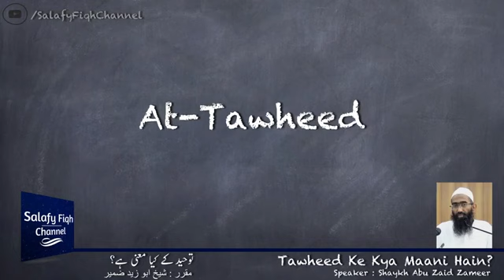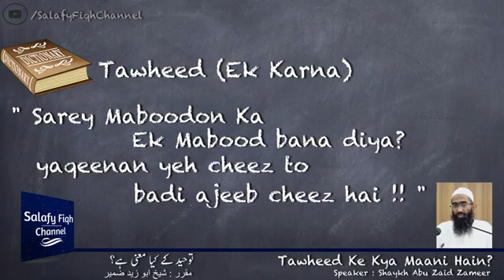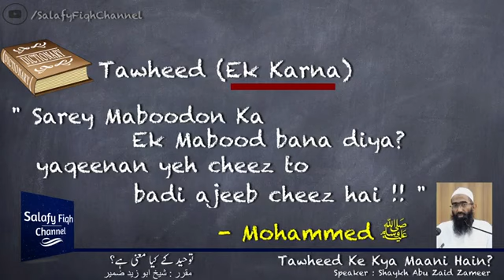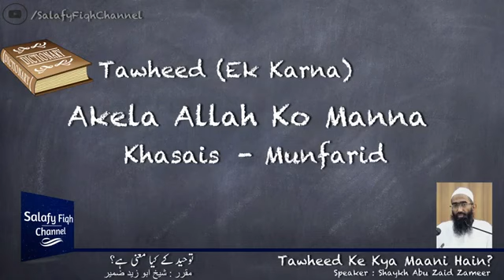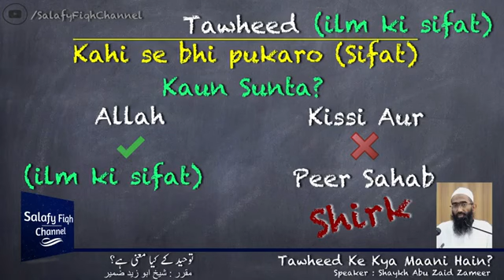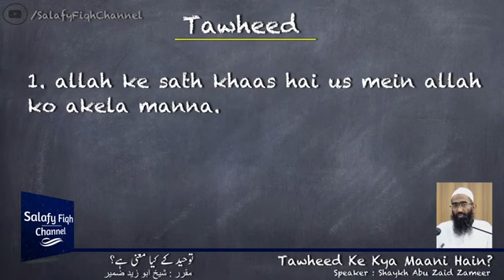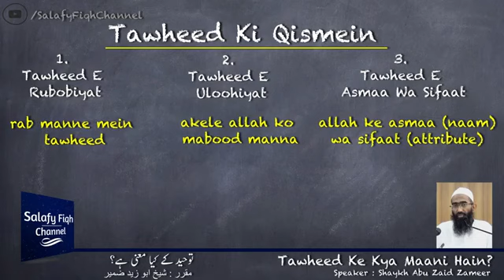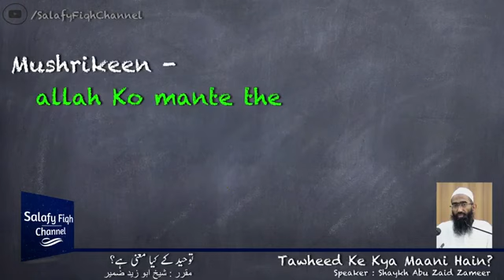Tawheed ke maane(meaning) kya hai? Tawheed ko hum kaise samjhe? By ||Abu Zaid Zameer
❇️ Islamic Knowledge ❇️

✨Speaker : ll Sheikh Abu Zaid Zameer Hafizaullah ||

✨Topic :ll Tawheed ka meaning ||

Source : Salafy fiqh channel

✨About :ll Hamare channel Islamic Knowledge  par
Quran aur Sahih Ahadith ke roshni mai Aqeedo se mutaliq aur Deeni Islah Krne ki koshish Ki Jati hai.
Islamic Knowledge ye Official channel hai iske kiye gaye uploads Kisi qism ki Nafrat nh phelana chahte hai.

✨Speakers of our channel:
1)Adv. Faiz Syed
2)Shaikh Tauseef ur rehman
3)Maulana jarjis Ansari
4)Shaikh Abu Zaid Zameer
5)Shaikh Meraj Rabbani
6)Jalaluddin Qasmi Hafizaullah.
Etc.

💮👐Allah Hamare Ulemao ki Hifazat kare ...Ameen💮

We also do not wish to use the heart of any piece of work that would perhaps decrease the market value of the original content, if anything we hope to prom

💢 JAZAKALLAHU KHAIR 💢